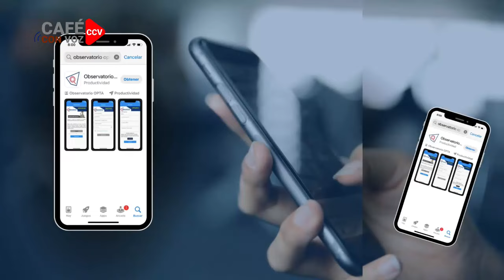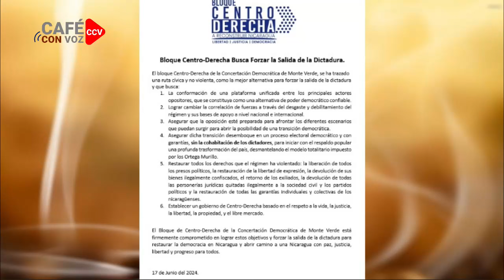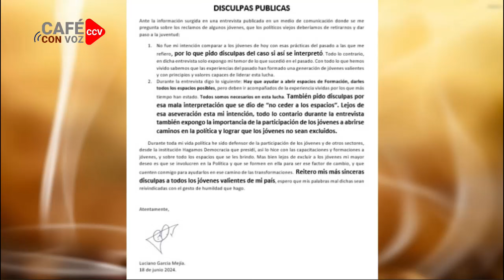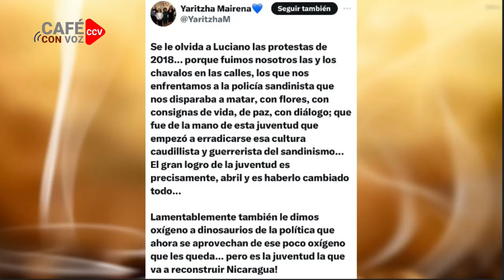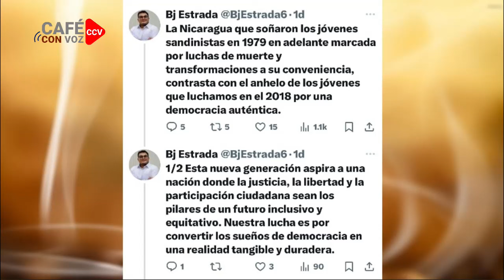CAFE CON VOZ | EN CONTEXTO CON LUIS GALEANO / 18 DE JUNIO 2024